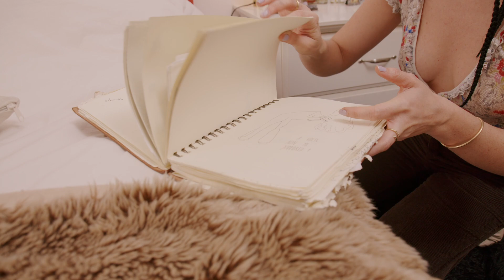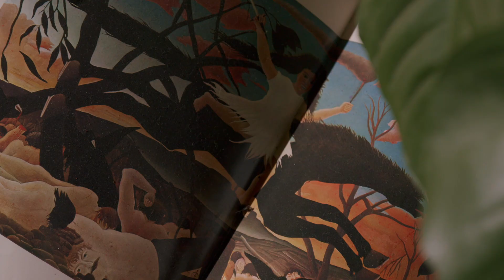In Da Closet: Marianne Mirage [Musician & Yoga Teacher] 🧘🏼‍♀️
Marianne Mirage ci parla delle ispirazioni vintage e sensuali del suo guardaroba, in equilibrio tra yoga e musica.